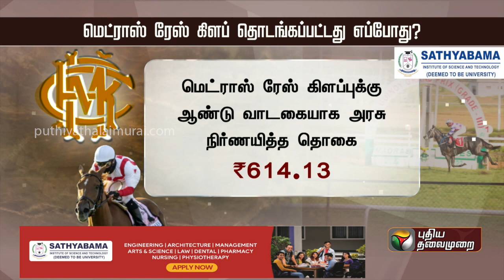மெட்ராஸ் ரேஸ் கிளப்.. தொடங்கப்பட்டது எப்போது? - முழு விவரம் | Madras Race Club | Chennai | PTT